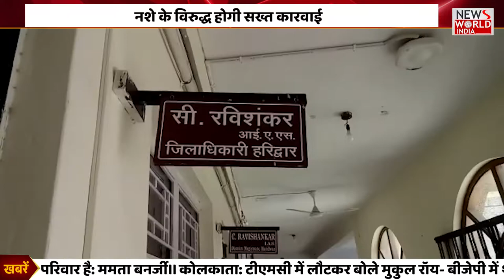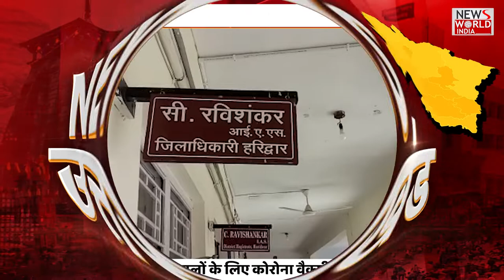उत्तराखंड का दमदार बुलेटिन देखिए | NEWS World India | NWI NEWS